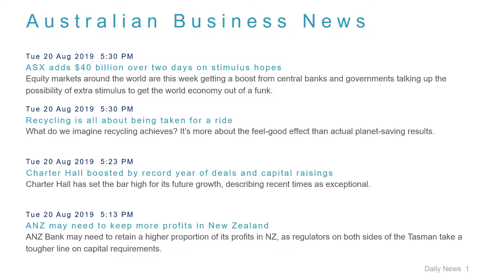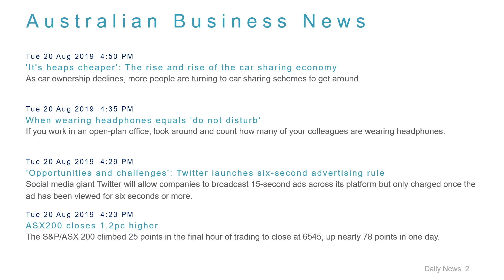Business News Headlines for 20 Aug 2019 - 6 PM Edition